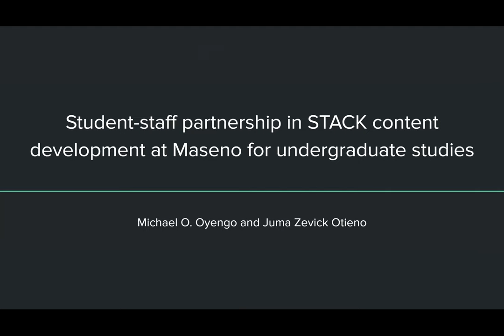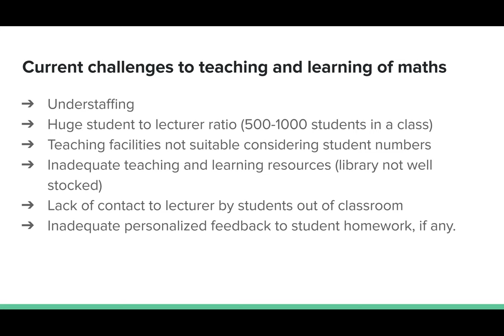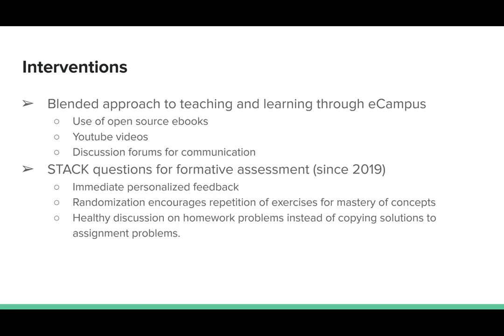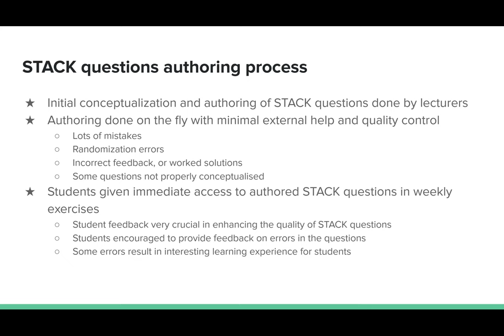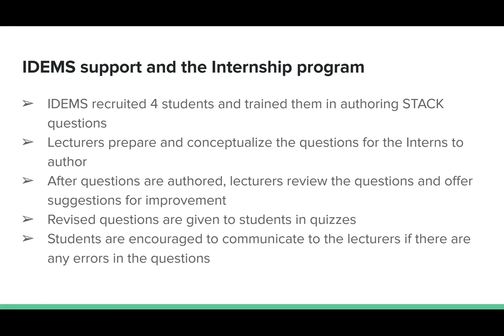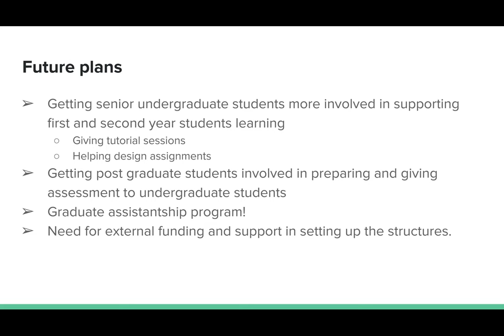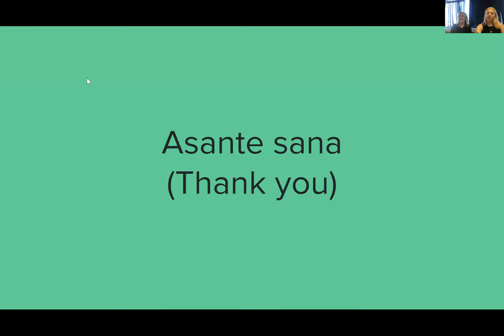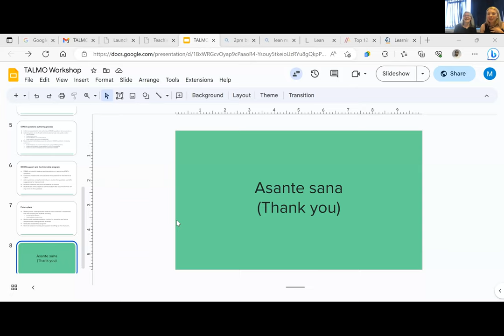Michael Obiero Oyengo, Juma Zevick Otienoi (Maseno University, Kenya)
Student-staff partnership in STACK content development at Maseno for undergraduate studies

Abstract: Maseno University has for the last five years been using digital technologies, mostly STACK for the teaching and formative assessment of some of its Maths courses. Authoring a good STACK question needs quite a bit of expertise and can be a tedious and time-consuming process, at least initially. Due to time limitations for STACK content development and immense workload faced by university lecturers, external help is needed in developing new STACK questions, and improving existing questions. At Maseno, there has been an effort to train undergraduate students who have just completed their studies as well as interested postgraduate students in the authoring of STACK questions. The authoring process involves working alongside lecturers who sometimes provide the questions and help in conceptualizing the questions for authoring. It is the students who do the bulk of authoring and improving authored questions. This process has been largely supported by IDEMS International and INNODEMS Kenya, two not for profit organizations, the former based in the UK. In this talk, we will share our experiences in STACK content development and the key input from students that help improve authored STACK questions.

More talks on this subject plus other details and slides